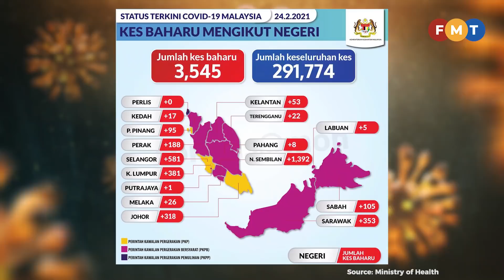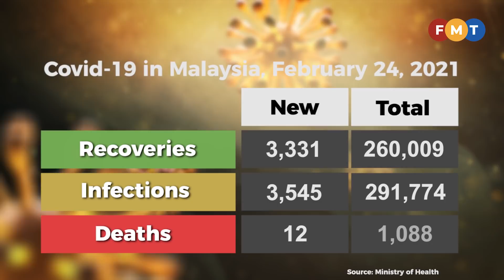Covid-19 numbers as at February 24, 2021